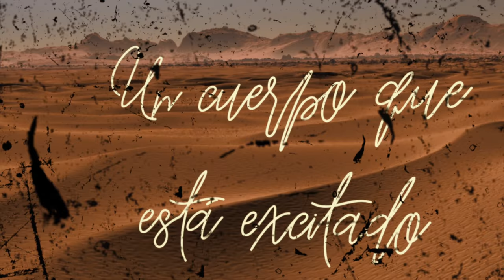Stereografia - Cuerpo (Lyric Video)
This video is about Stereografia - Cuerpo   (Lyric Video)